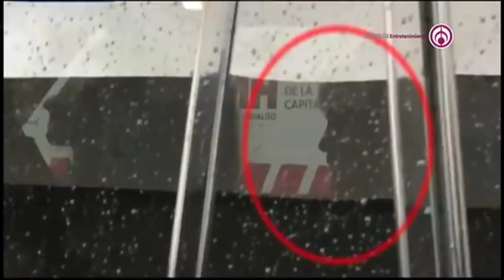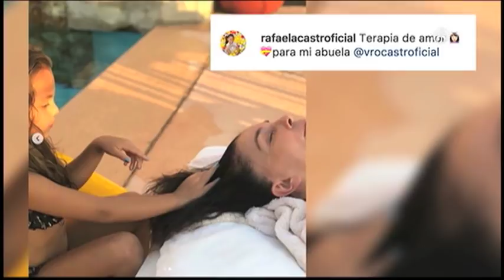Programa completo | Shanik en Fórmula 10 Octubre 2019